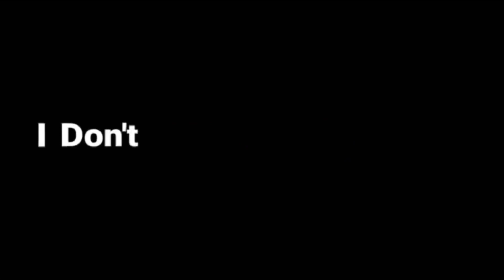Avatar của tôi trong play together